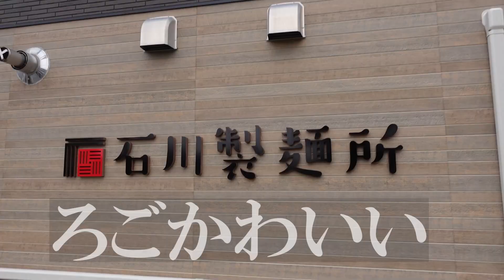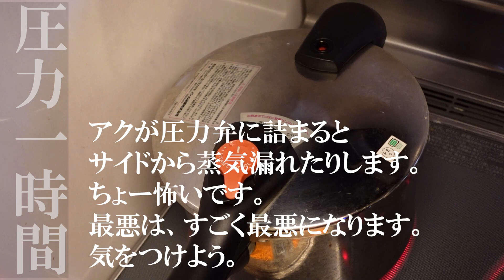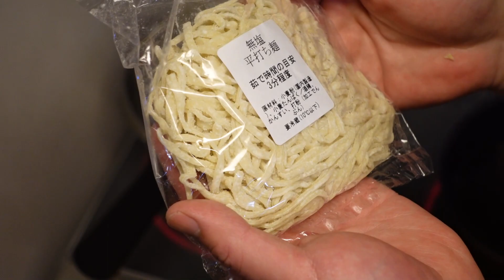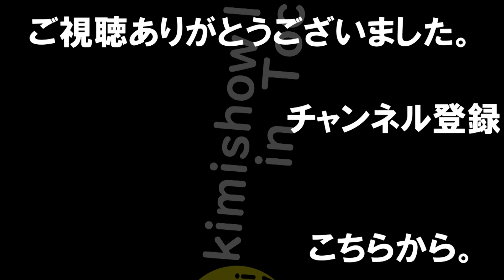【おうちごはん】石川製麺所(栃木県鹿沼市)の無塩平打ち麺を使っておうちラーメンを作ってみたらすごく美味かった、という動画。たいらやの軟骨でソーキ風を作ると出汁にも具にもなり便利。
おうちラーメン、けっこう一日仕事になっちゃいますが結構楽しいですよ。
とっても美味しい麺が買える石川製麺所さん、詳細は以下のリンクからどうぞ。
地方発送などもされてるみたいなので、興味あるかたはお問合せしてみてはいかがでしょう。